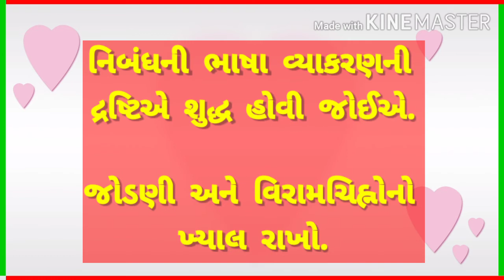નિબંધ ને સરળ રીતે લખવાની રીત. નિબંધ લેખન. nibandh lekhan gujarati.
નિબંધ કેવી રીતે લખવો .

NIBANDH LEKHAN.

GUJARATI NIBANDH.

GUJARATI ESSAY.